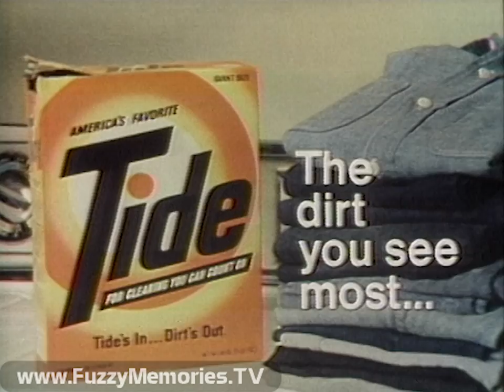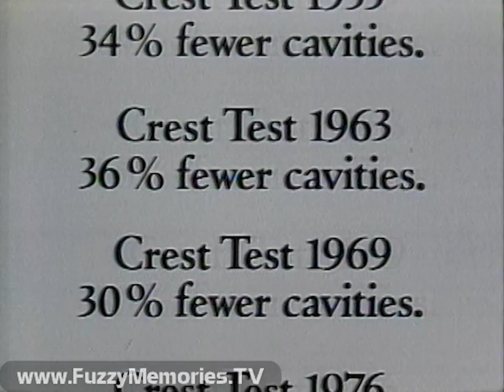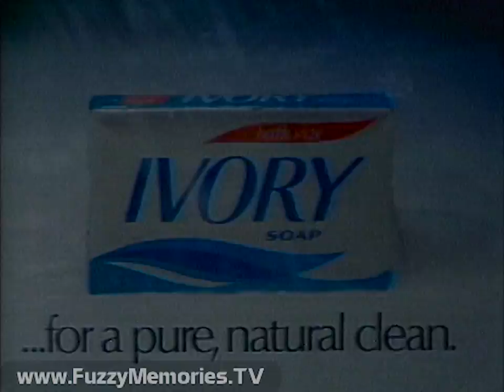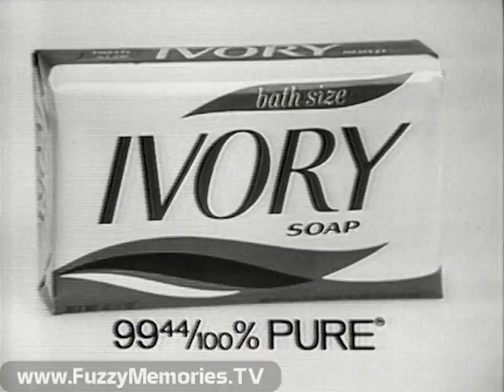CBS Network - The Jack Benny Program - "Jack Goes to the Vault" (Complete Broadcast, 8/2/1977) 📺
Here's the first of four repeat airings of The Jack Benny Program as aired over the summer of 1977 on the CBS Network, here via their then-Boston, MA affiliate WNAC Channel 7 (now WHDH).

The vintage installment shown here is "Jack Goes to the Vault" (S11E12, original airdate way back on January 8th 1961), where two Treasury agents from Fort Knox mean to study his elaborately laid-out vault. Joe Kearns (then co-starring in Dennis the Menace) is vault guard Ed; the other guests are Hayden Rorke (pre-I Dream of Jeannie), Ross Elliott and Bob Hoy.

Show voiceover, and introducing Jack on camera and mingling with him in the course of this episode, is longtime announcer Don Wilson. Eddie "Rochester" Anderson is also among the regulars aiding Jack.

Includes:

Tail end of Coca-Cola "Coke Adds Life" commercial

Station ID / Newsroom 7 promo (with Jack Cole)

Intro of network's four-week repeat of classic Benny episodes, followed by...

Show opening titles, then setup for episode to come

Commercial: Tide laundry detergent (with Mrs. Jean Tennant of Jacksonville, FL)

Commercials for:

Crest toothpaste (with Beverly Dalsveen, who'd taken a Crest test back in 1955)

Unsweetened Kool-Aid drink mix

Commercials for:

Pringle's Newfangled Potato Chips (with Elaine Anders)

Ivory Soap - "Lather Up"

Jack's closing remarks

Sponsor billboard for Ivory Soap (in black-and-white - did they do this on purpose?  If so, it's a nice touch)

Show ending credits (with voiceover promo for M*A*S*H and Phyllis by Lee Jordan) (1960 copyright)

Promo for The Betty White Show (voiceover by Norm Stevens) (no voiceover after the CBS 'Lightning Eye-D')

Commercial: Kellogg's Eggo waffles

Station ID / Newsroom 7 promo (with John Henning)

This aired on local Boston TV on Tuesday, August 2nd 1977 during the 8:00pm to 8:30pm (Eastern) timeframe.

This footage was donated to The Museum of Classic Chicago Television as part of The Steve Albert Collection.